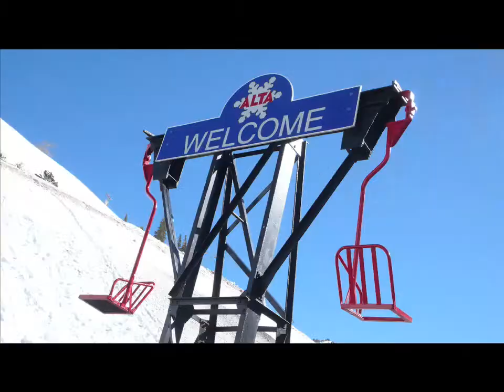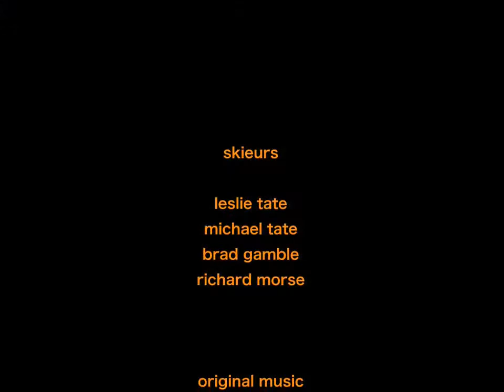alta closing weekend, april 2008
A fun weekend with good friends